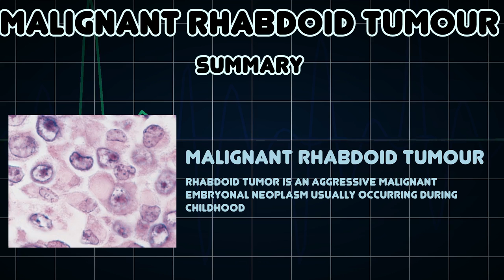Malignant rhabdoid tumour (Medical Condition)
Symptoms, risk factors and treatments of Malignant rhabdoid tumour (Medical Condition)

Rhabdoid Tumor is an aggressive malignant embryonal neoplasm usually occurring during childhood